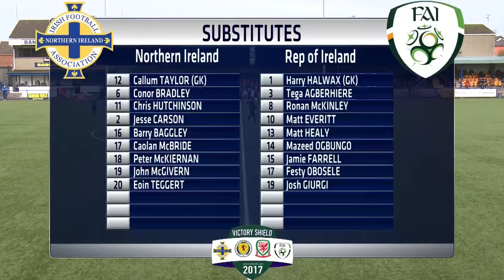Victory Shield 2017 - Northern Ireland v Republic of Ireland - Full Match